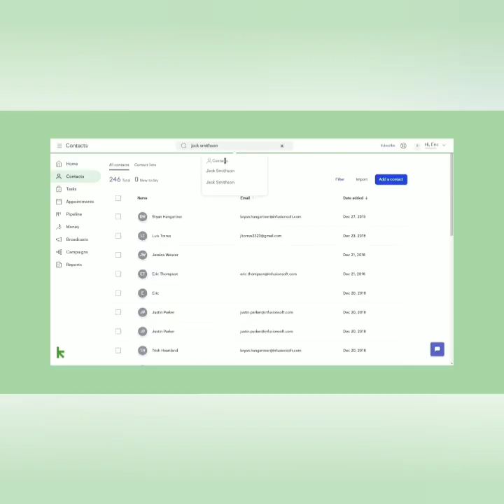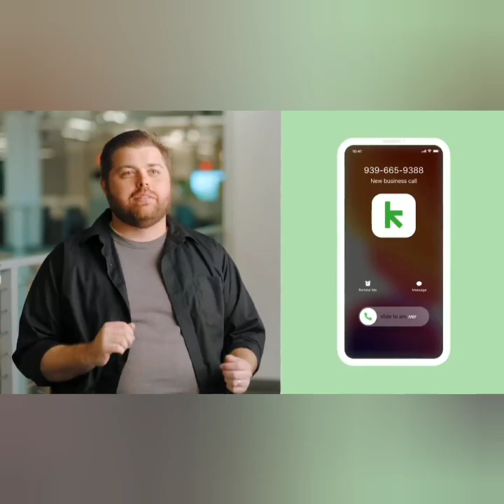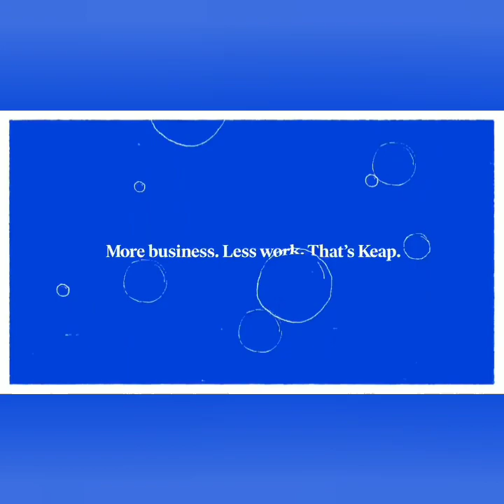What is Keap?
What is Keap? Is it a tree? An octopus? A robot? A superhero’s sidekick? Maybe Keap’s a squid. The answer is, wait for it, none of the above. Keap helps small businesses get organized and eliminates the repetitive tasks (like follow-up emails, texts, calls, sending quotes, collecting on invoices, etc.) associated with a typical business day. Keap offers small businesses the features and capabilities they need, no matter where they are in their growth. Our top tier offering is Infusionsoft and it’s ideal for established businesses in need of a powerful CRM, or customer relationship management tool, that regularly runs campaigns at scale. Keap Pro is a complete sales and marketing toolkit to help you win more business. Keap Grow is our entry-level offering and comes loaded with what you need to manage sales and impress your clients. Whatever plan fits your business best, know that you’ll have everything you need to manage your business relationships, sales, marketing, payments, and anything else that would benefit your clients. Grow your small business in the most organized and centralized way possible. More business. Less work. That’s Keap.

Keap is on a mission to simplify growth for millions of small businesses. For 18 years, we have been helping small businesses get organized so they can deliver great service and close more business. Today, the pioneer of CRM and marketing automation software for small business serves more than 200,000 users globally with its Keap and Infusionsoft by Keap products.